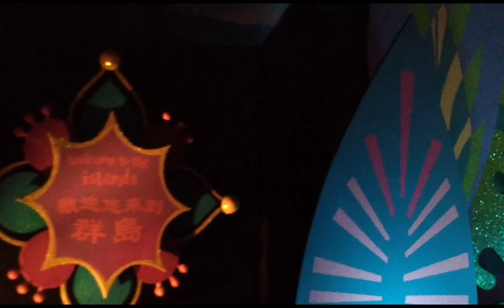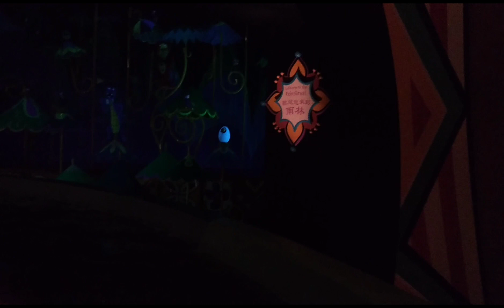It's a Small World @Disneyland HongKong